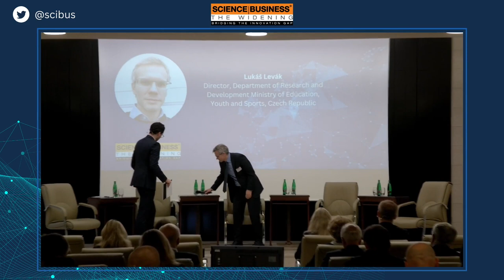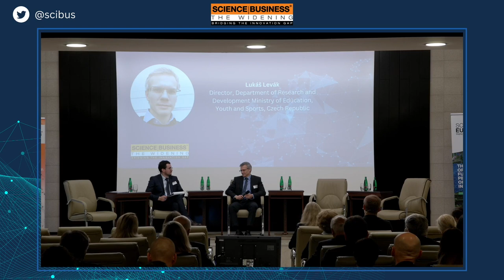The Czech success story: Live Q&A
Talent retention: How can Europe tackle the challenges of brain drain and capacity building in EU13 countries?

Speaker: Lukáš Levák - Director, Department of Research and Development Ministry of Education, Youth and Sports, Government of Czech Republic

Moderator: Florin Zubașcu - Executive Editor, Science|Business